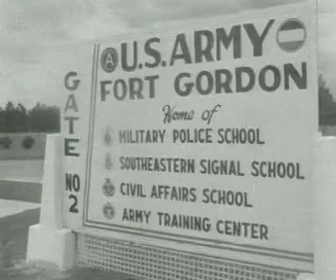Simple But Deadly Vietcong Booby Traps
This news report from the Vietnam War looks at te Vietcong Booby Traps